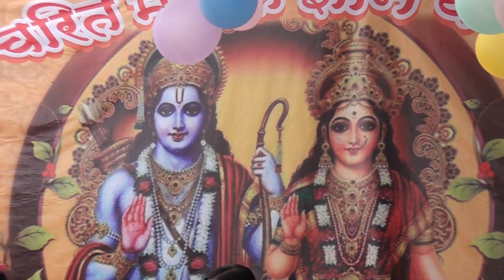राधा जी सरस्वती जी//Radha ji sarswati ji 87180 31695(1)